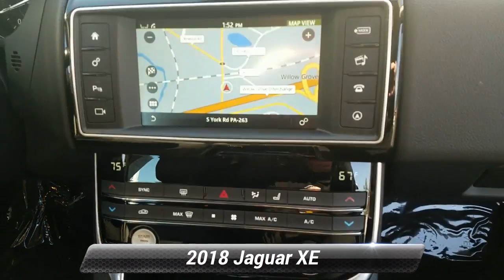Used 2018 Jaguar XE 25t Prestige, Willow Grove, PA SJ18057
CARFAX One-Owner. Clean CARFAX. Certified.

[RLVID:773:c359fac4c3c62990:512e50fe608c96f7:1]